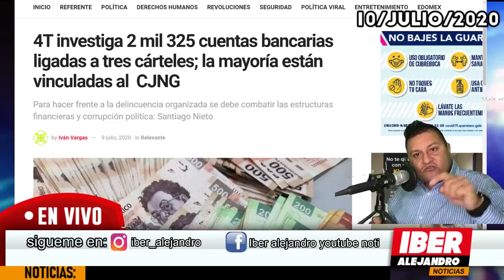ÚLTIMO MINUTO! SANTIAGO NIETO DA 2 SUPER NOTICIONES A TODO MÉXICO,AMLO QUEDÓ IMPACTADO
el doctor santiago nieto da dos tremendas noticias a todo mexico , quedaron sorprendidosa